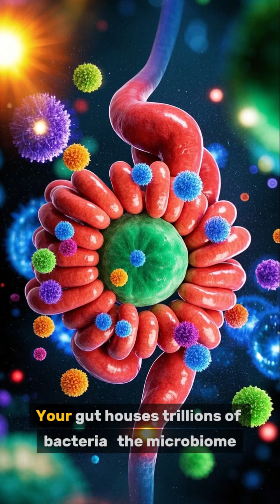Your Gut Has a Brain?! The Shocking Truth About the ‘Second Brain’ in Your Body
Did you know your gut has its own brain? It’s true. Scientists call it the “second brain” — a complex network of over 100 million neurons embedded in your digestive tract. This isn’t just about digestion.

In this eye-opening medical animation, we explore how your gut talks to your actual brain, how it affects your mood, your memory, your immunity — and why what you eat may literally change how you think.

Prepare to see your stomach in a whole new way.